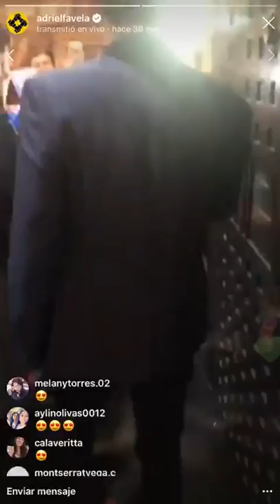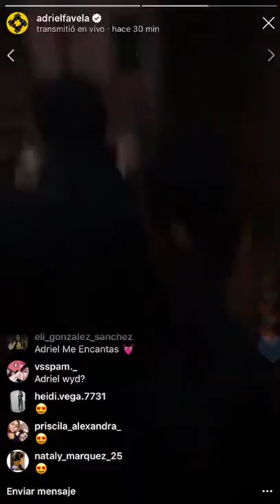Adriel Favela & Giovanny Ayala Serenata Para Las Fans!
CONTACTO

Gerencia 360
300 E. Magnolia Blvd. Suite 500